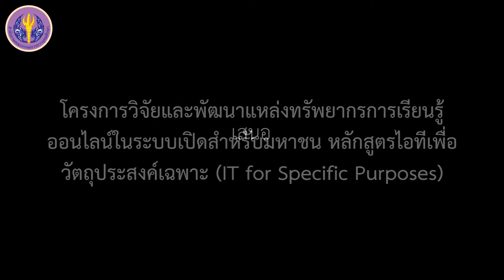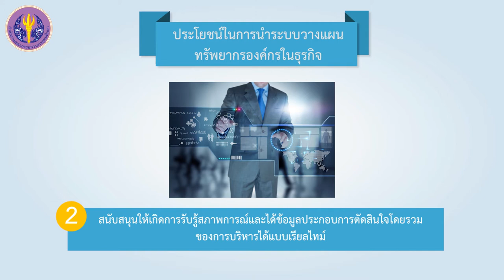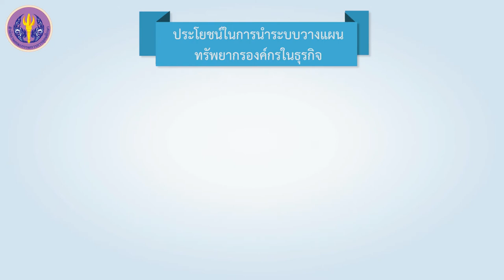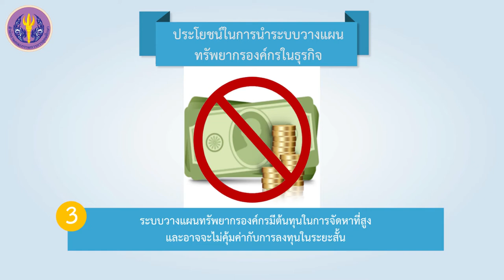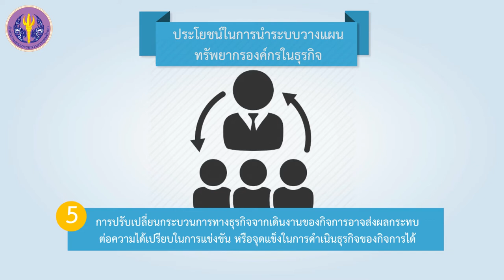ประโยชน์และปัญหาในการนำระบบวางแผนทรัพยากรองค์กรในธุรกิจ